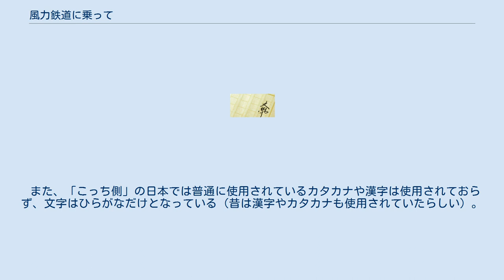風力鉄道に乗って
『風力鉄道に乗って』（ふうりょくてつどうにのって）は、斉藤洋による児童文学である。
挿絵は佐々木マキ。
出版元は理論社、初版は1990年である。
 主人公の坂井 渉は中学受験を控えた小学生。
塾の模擬テストを受けるつもりで、いつもの電車に乗ったつもりだったが、それは見慣れない普段とは全く違う列車だった。
 本来停車すべき駅を次々と通過していく列車に、次第に不安を抱く渉。
そんな彼に、同じ車両に乗り合わせた中年男性が、この列車は風力鉄道だと教えてくれる。
 日本の鉄道には存在しえないはずの風力鉄道。
それは日本ではないどこか、不思議な世界を走る列車だった。
 主人公の渉が居る世界は、我々読者と同じ現実世界であると考えられる。
作中では「こっち側」と「あっち側」という表現がなされているが、渉の視点から見ると、風力鉄道の存在する世界が「あっち側」ということになる。
渉は「四次元や異空間」という表現で二つの異なる世界を解釈したが、「あっち側」の人間であるマイケル・フォックスブラザーはそれを否定しなかった。
 「あっち側」の世界では内燃機関を発明した人物は存在したが、それは環境破壊につながるとして、使用しないことが決定されたという。
故に風力鉄道が存在しているわけである。
 「あっち側」の世界には、哺乳類の風貌をした人物が多く見られる。
マイケル・フォックスブラザーなどの、いわゆる人間の姿をした人物も少ないながら存在する。
また、種族（？）が異なる者同士でも婚姻が可能なようである。
 「あっち側」の地名はすべて、「こっち側」の日本語をさかさまにした言葉である。
 また、「こっち側」の日本では普通に使用されているカタカナや漢字は使用されておらず、文字はひらがなだけとなっている（昔は漢字やカタカナも使用されていたらしい）。